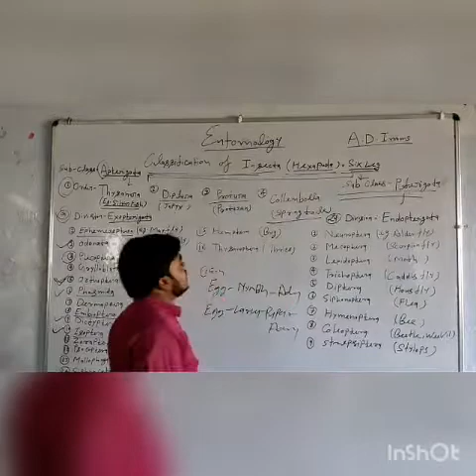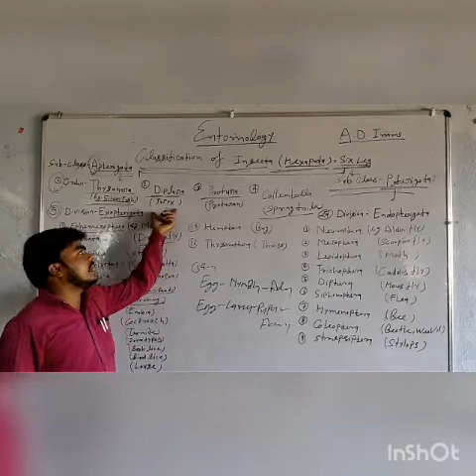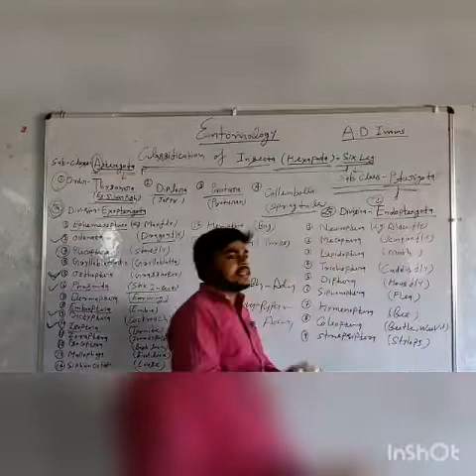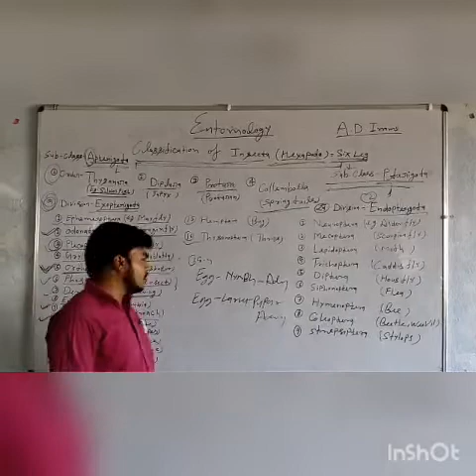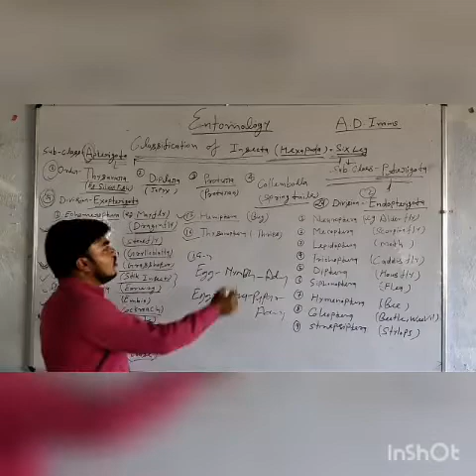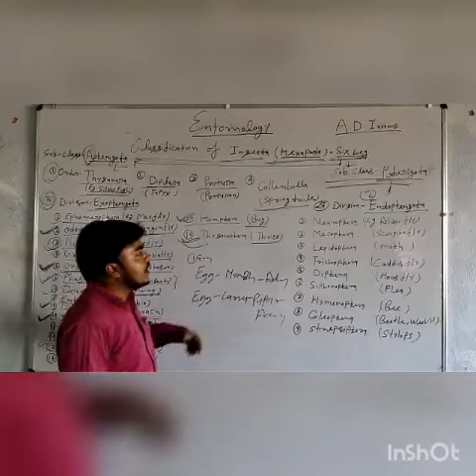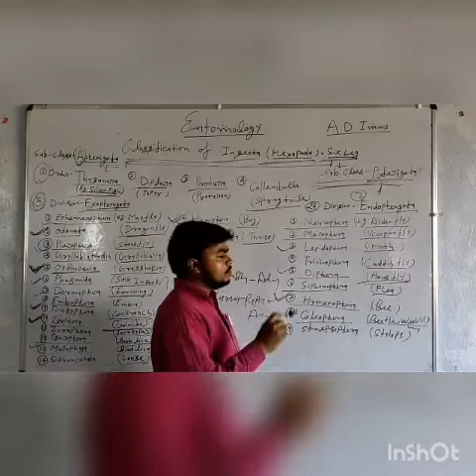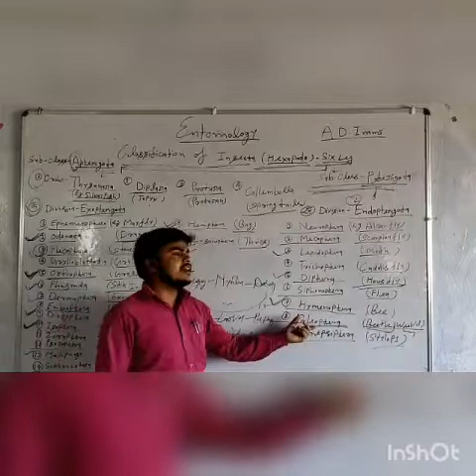Classification of insecta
Online Entomology classes